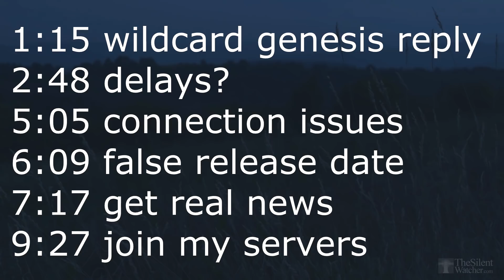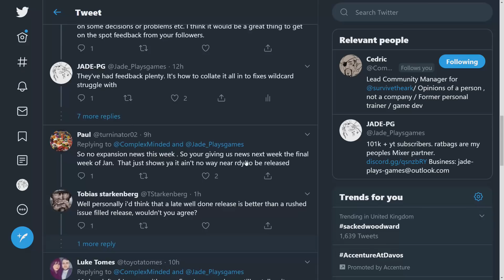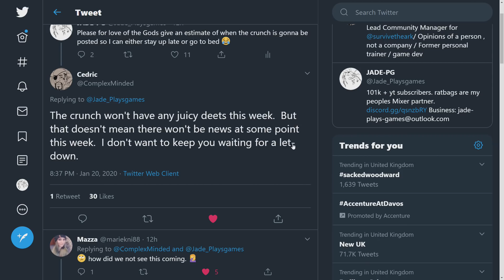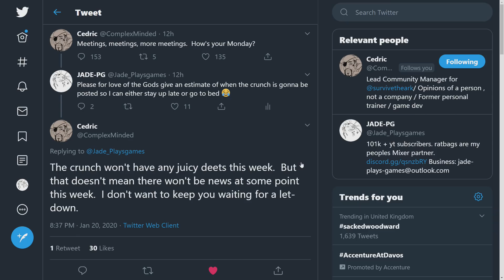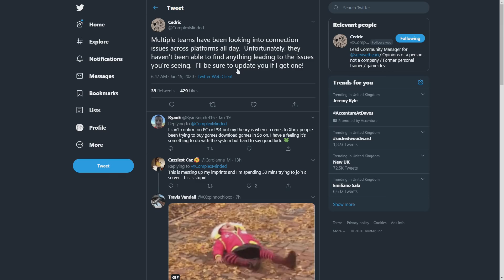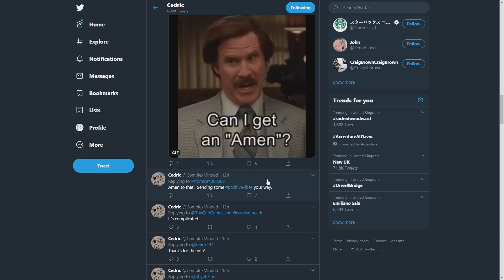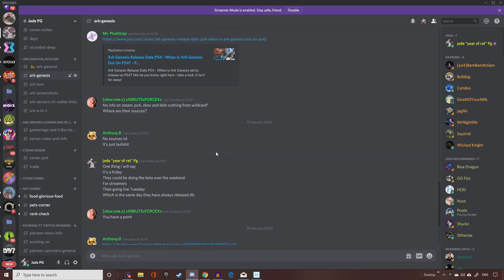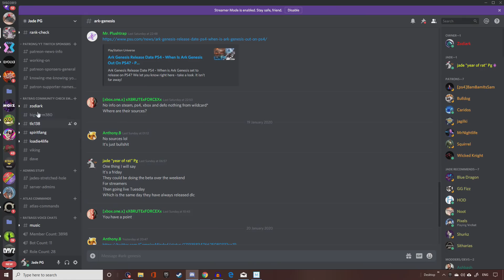ARK SURVIVAL EVOLVED GENESIS Release News? Wildcard Spoke To Me!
MORE ARK SURVIVAL EVOLVED NEWS! will we get genesis release date news this week? what's happening with community crunch and issues console players had at weekend due to fridays update

FOLLOW ME ON MIXER Soon only place i will live stream